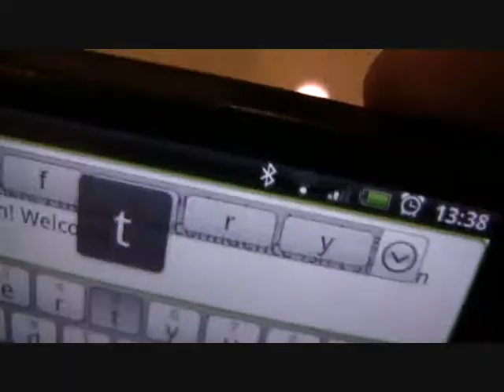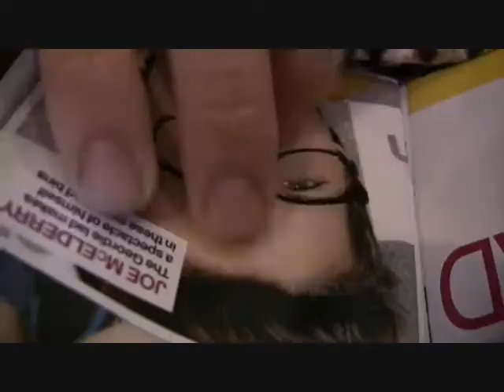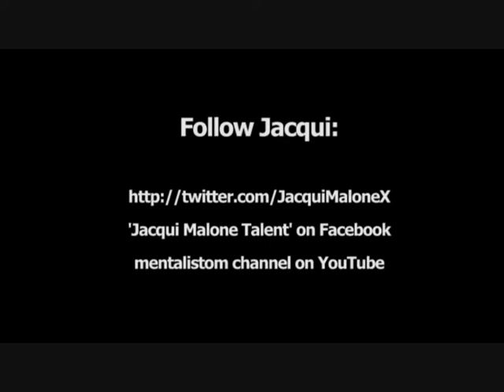Jacqui Malone's X Factor Diary - EPISODE 4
Jacqui sends Dannii a consolation text and recalls the moment Joe McElderry came out to her at Pizza Express...